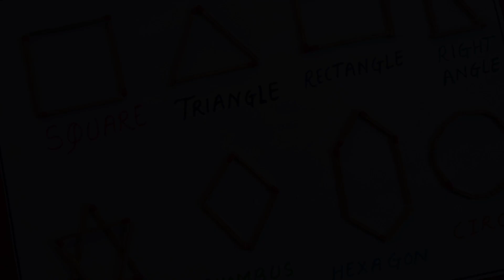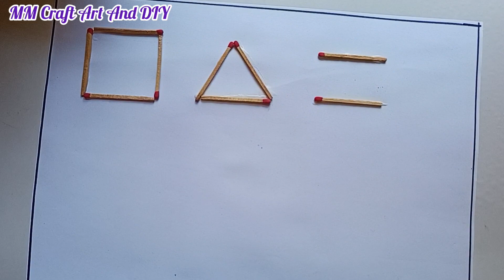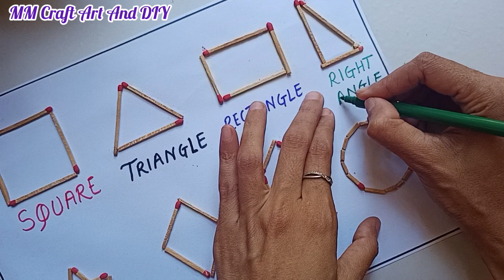Maths TLM| Pre - School TLM| Maths Activity| Matchstick Activity Work| Maths Shapes 2D |Maths Chart